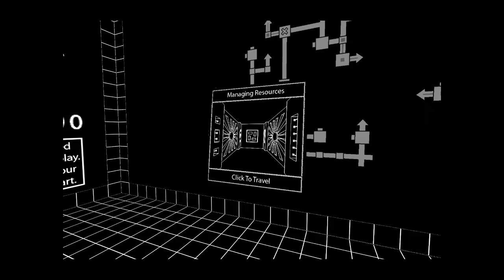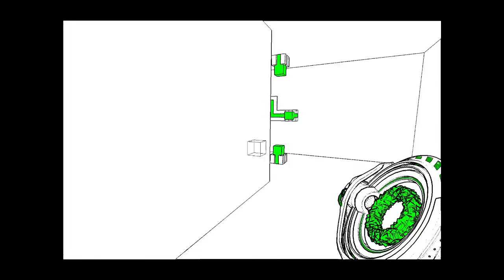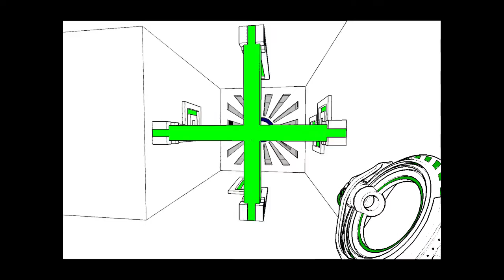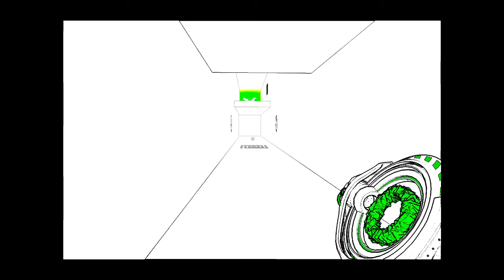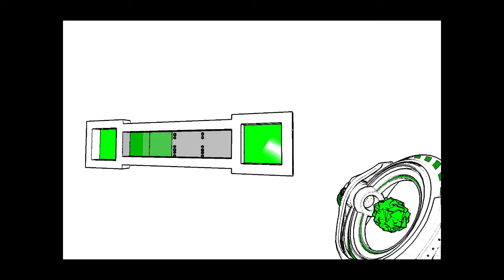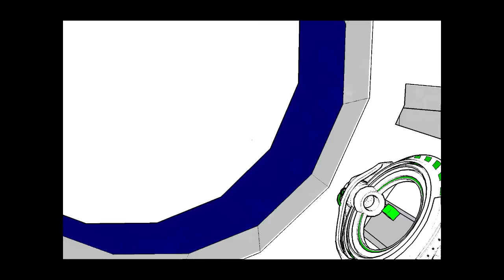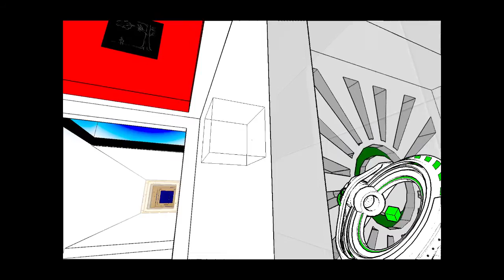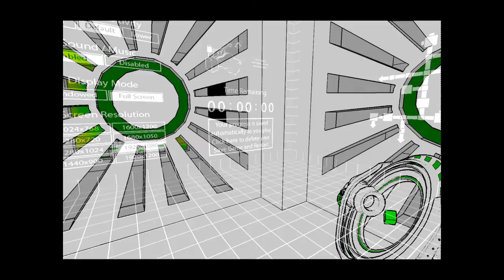Antichamber | Part 6 | SAME PLACES DIFFERENT GUNS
This is a mindbendingly wonderful game developed by Alexander Bruce and published by Demruth.